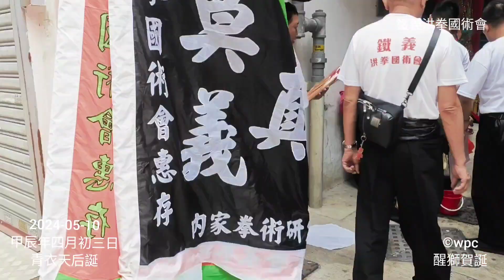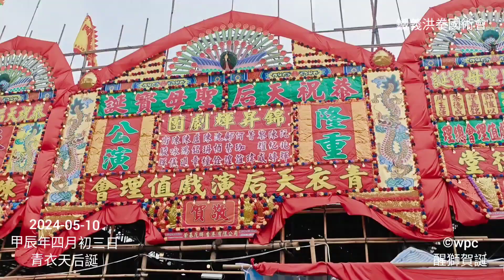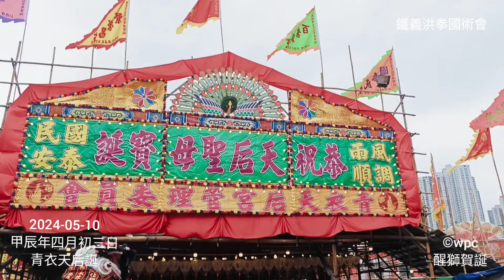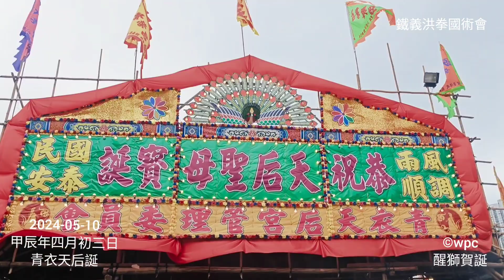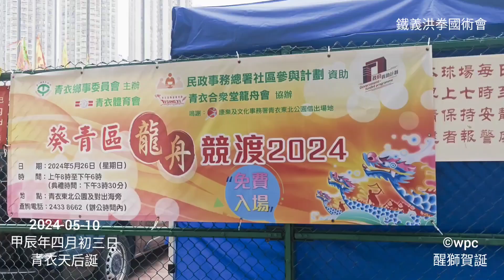青衣天后誕(2024)《鐵義洪拳國術會》醒獅賀誕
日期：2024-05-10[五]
    農曆甲辰年四月初三日
地點：新界青衣青綠街球場
2024年5月10日乃天后寶誕正日，承接的「葵青戲棚」後，由即日起至5月12日，壓軸迎來有一連五天的青衣戲棚「天后寶誕」，在青衣青綠球場舉行，屆時大家可以看到神功戲、花炮等儀式活動外，球場更有多達40個乾濕小食檔，由榴槤食品、手工啤酒，至懷舊傳統糖餅、原居民海味等等都有，節目及美食均非常豐富，今個周末慢慢體驗香港獨特的文化魅力！
還有精彩節目！為了保留「天后寶誕」傳統，在5月10日(正誕)將舉行傳統「花炮會」活動，有多達40隊舞龍舞獅隊表演助慶，亦可看到粵劇老倌的精湛神功戲。大家可以邊嘆美食，邊看傳統表演，沉浸於充滿歷史傳承的盛會中。

《鐵義洪拳國術會》
香港上環永樂街72-76號永利大廈2字樓A室
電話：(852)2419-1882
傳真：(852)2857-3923